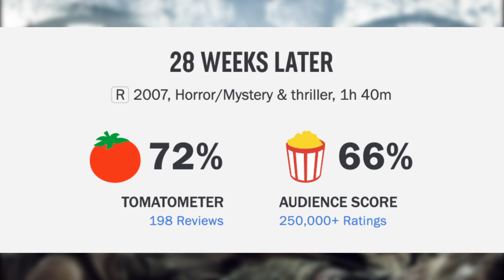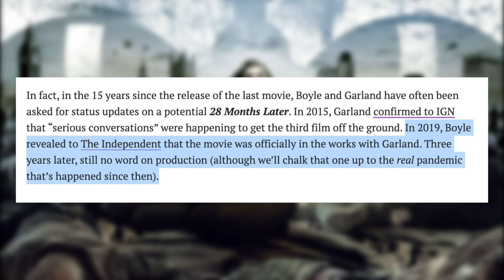28 Weeks Later: A Sequel That Surpasses The Original?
Back in 2002, Danny Boyle unleashed his film 28 Days Later. It became a massive success and redefined zombie and horror films without actual zombies in it. Because this was so popular, a sequel was inevitable. Today, we praise a sequel that took the world Boyle created and made a surprisingly great continuation.

Written by Ric Soloman
Narrated by Kier Gomes
Edited by Juan Jiminez